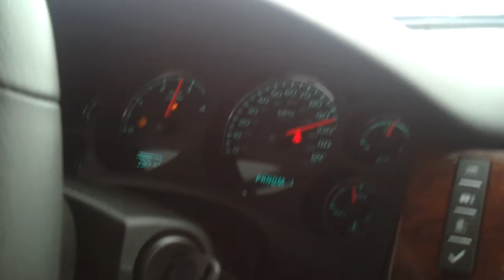video 2011 03 03 15 13 11